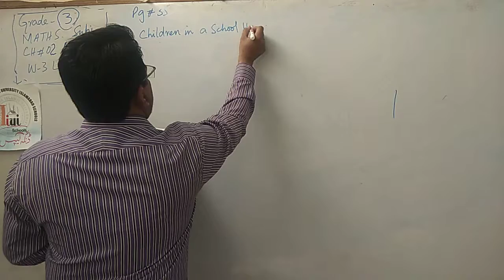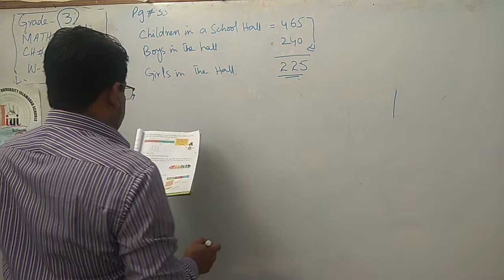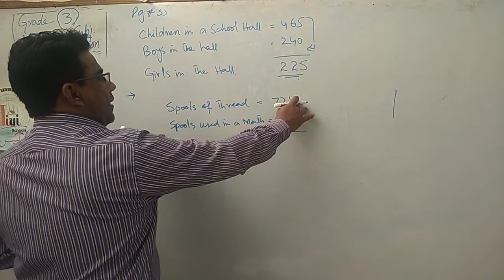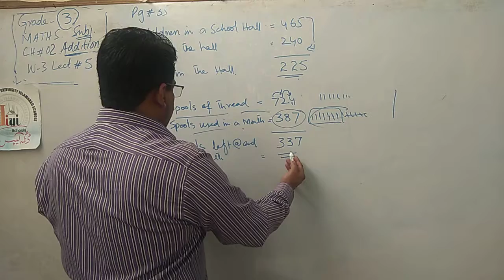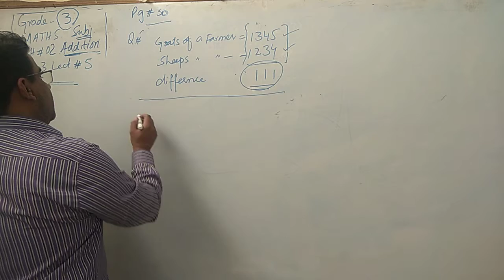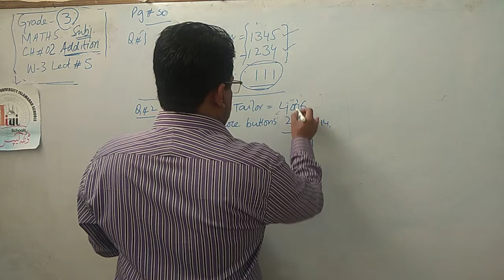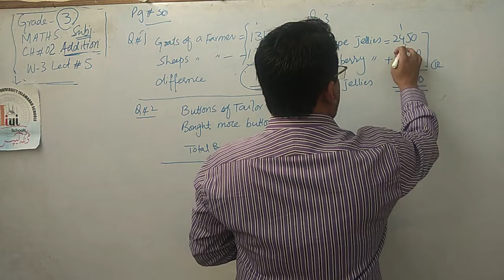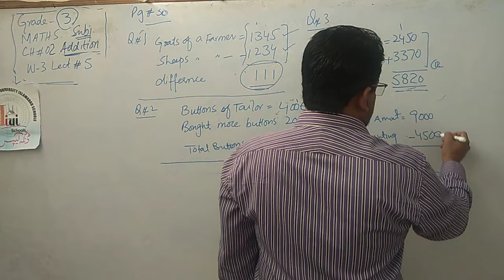Grade 3 maths week #3 lec # 5